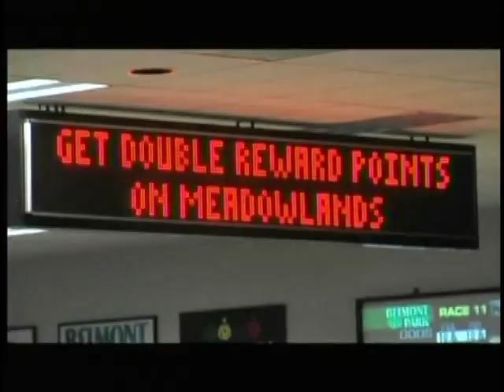LOTL 8 31 14 Kelly Breen